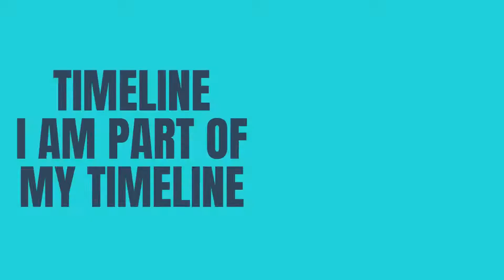TL Week 23